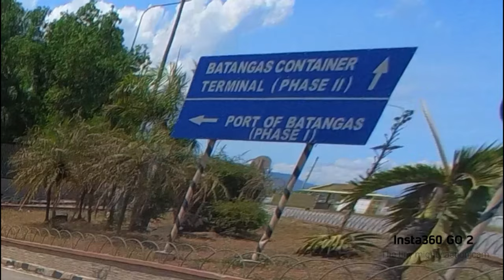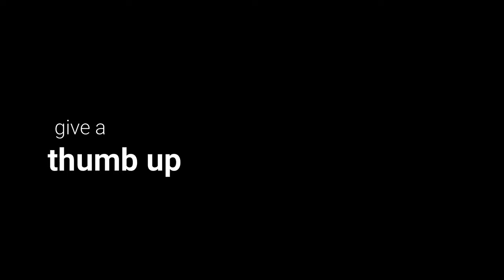Bikepacking Philippines - Heiratsangebot - Rennradtour von Tagaytay nach Batangas City 🇵🇭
***[click your language in the settings for subtitles]***
➤➤➤ Insta Go2 cam in the video:

Die zweite Etappe meiner bikepacking tour führte mich von Tagaytay City hinunter zum Lake Taal über die wunderschöne Serpentinenstraße. Entlang am See führte mich mein Weg zu einem Obststand, wo ich dann frühstückte. Die Menschen waren sehr nett, boten mir gebratenen Reis mit Knoblauch noch an sowie die Dame des Hauses, die auf Männersuche war :)
Weiter ging es Richtung Batangas City zum Hafen, dort bekam ich allerdings erst die Fähre um 15:30 Uhr, so dass ich dort fast 4 Stunden warten musste. Um 17 Uhr kam ich in Puerto Galera auf Mindoro an und radelte zu meiner Unterkunft, die 7km weg war.

Länge:            66,44 km
Dauer:             3:19:16
Höhenmeter: 497m
                                       Schnitt         Max
Kalorien:                       1.084
Temperatur:                 25℃
Verstrichene Zeit:       4:21:14